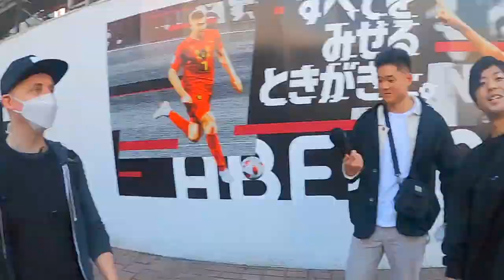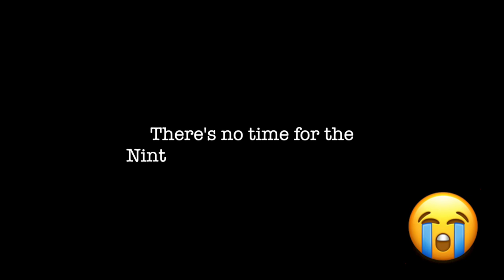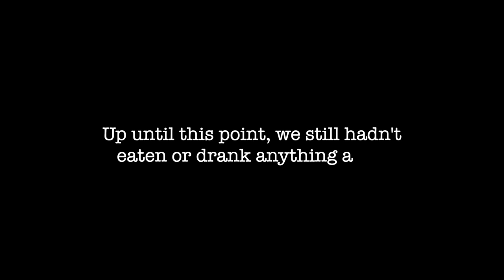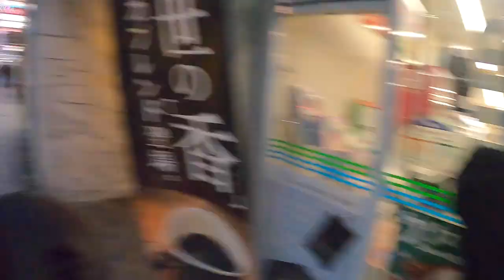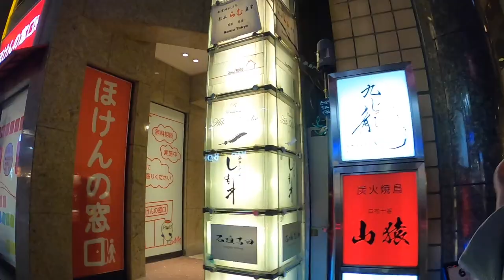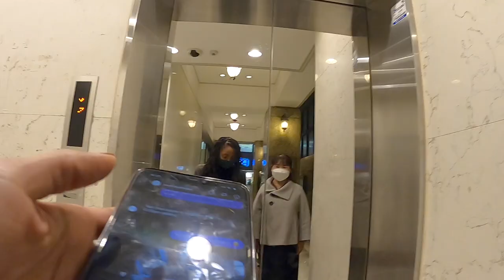Day in the Life Japan Vlog | My Life in Japan | Tokyo vlog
Just a typical day in my life as a content creator here in Japan. This is how I spent Thanksgiving. :)